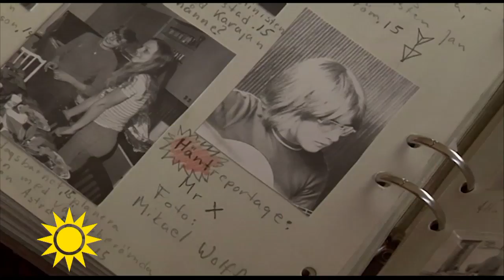Så minns Mona Sahlin Rikard Wolff: "Han var extra allt" - Nyhetsmorgon (TV4)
Nyhetsmorgon i TV4 från 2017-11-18: Han kämpade för att han älskade livet, berättar Mona som var nära vän med den folkkära skådespelaren och artisten.